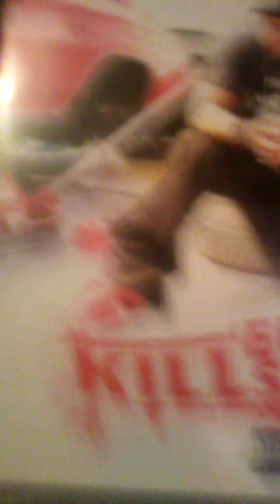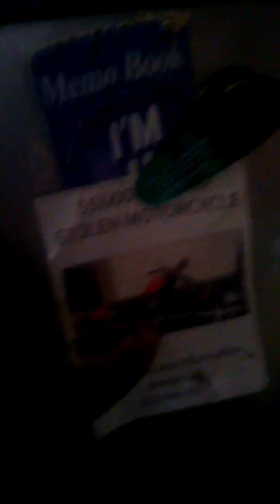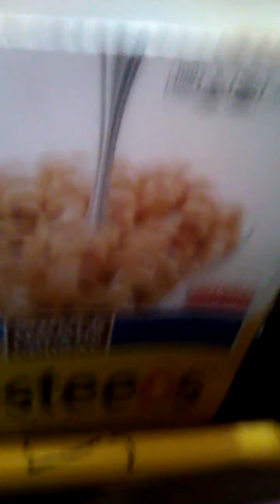Take Accountability for yOUR Bumbness and Dumbness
Laziness Productions, LLC